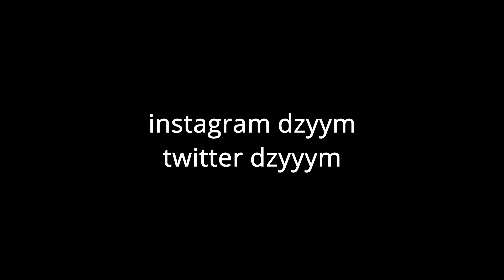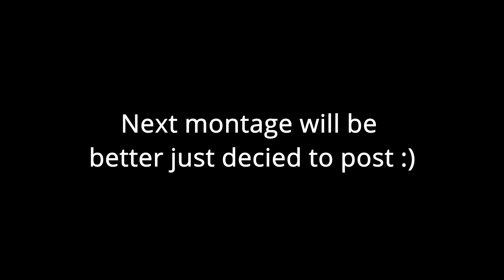Love Scars 💔 | deezy Highlights #15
Love Scars 💔 (settings)
Love Scars 💔 (best stiff player)
Love Scars 💔(Fortnite montage)
Love Scars 💔(trippie red)

USE CODE "deezy" IN THE FORTNITE ITEM SHOP!

socials!